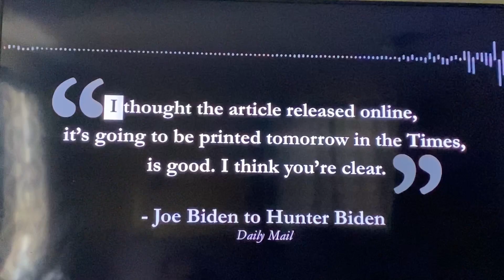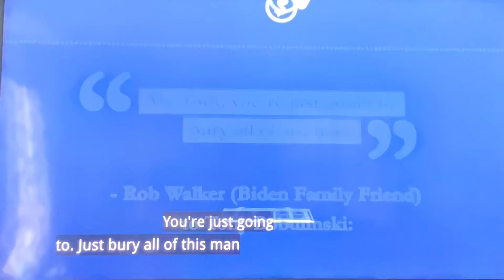Biden Inc Clip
How did BIDEN Family Get Rich ? How would hunter get rich ? What Do You Think